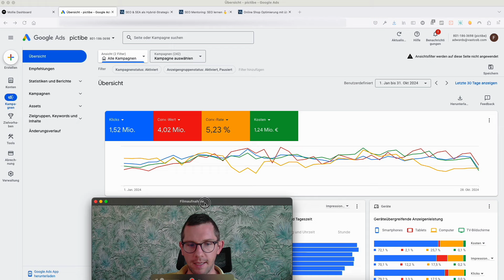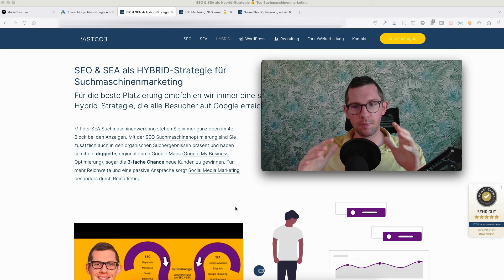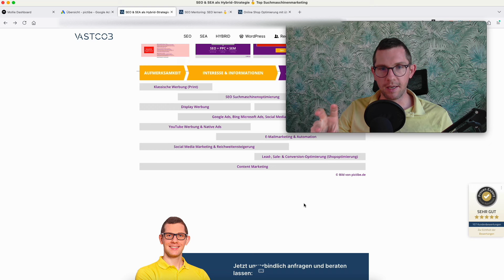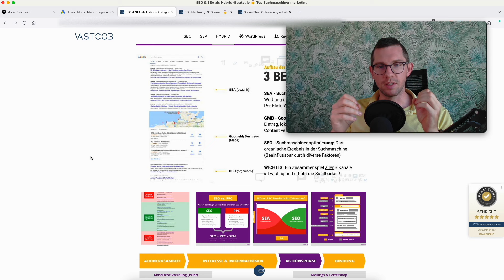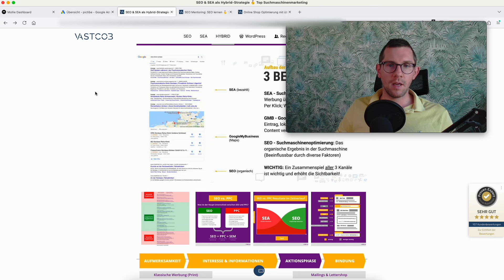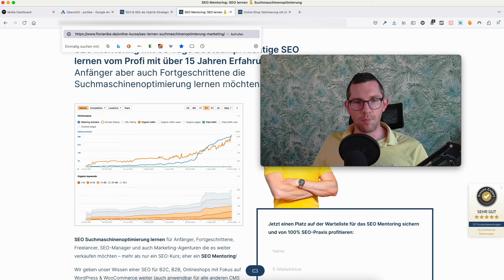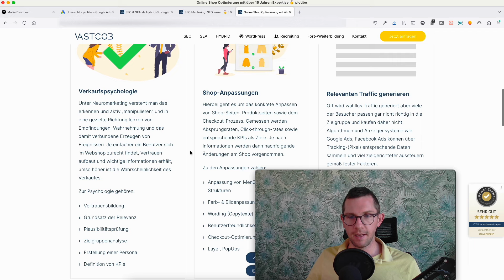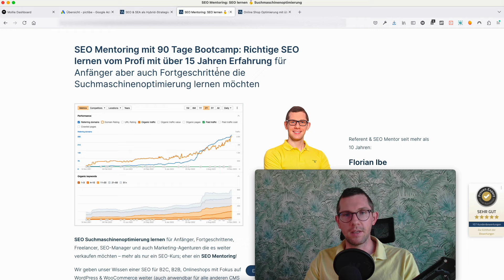5 Millionen Umsatz 🤑 2.720.349 Gewinn dank Konzept 👌 Optimierung durch Florian Ibe 🙋‍♂️ eCommerce 📈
Sales, Leads, eCommerce & Online-Marketing verändern sich stark 📈 Echte Zahlen, richtige Konzepte und wirkliche Optimierung sorgen für Umsatz 🤑 viel Gewinn. Ich habe lange genug meinen Mund gehalten und die ganzen "Gurus" gehen mir richtig auf den S . Mit diesem Video rede ich mal Klartexte, zeige eines meiner Onlineprojekte und biete meine echte, ehrliche und direkte Beratung an.

🤔 Ich weiß, dieses Video ist anders, es ist noch direkter und man merkt evt. meinen Frust aber auch meine Begeisterung für diese Branche gleichermaßen.

✅ Über 1.000 + Kundenprojekte und mehrere Millionen Euro Umsatz zeigen das was mein Team und ich täglich leisten – für unsere Projekte und unsere Kunden!

🤝 Du möchtest eine persönliche Beratung haben?

Eure Fragen und Anregungen kannst du gerne in den Kommentaren hinterlassen. Viel Erfolg! 🚀

✌️ Hat Dir dieses Video gefallen? Möchtest Du mehr Videos dieser Art sehen?
👉 Stell auch gerne Deine Fragen oder Wünsche für Video-Inhalte in die Kommentare. 😎

😲 Du hast Fragen oder brauchst Hilfe? Schreib mir einfach =)

Dieses Mikrofon 🎙️ nutze ich für meine Videos

Du bezahlst NICHT mehr! Ich bekomme für meine Mühe und den Mehrwert aber eine kleine Provision für die Vermittlung. Ich denke das ist fair! :) Eine Nennung in Text, Video oder Audio der Schlagwörter "führend, führende, beste, bester, bestes" stellt lediglich meine/unsere Meinung dar und ist kein Indikator für eine öffentliche 100%ige Wertung, ein Fakt oder eine Auswertung.